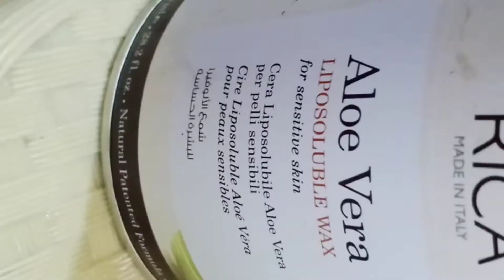Rica face waxing Krny Ka trika.